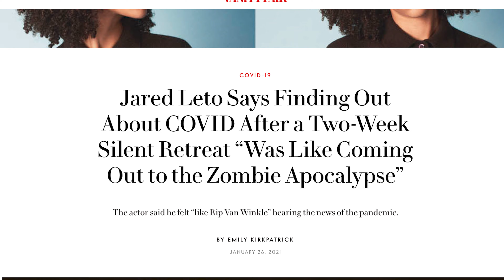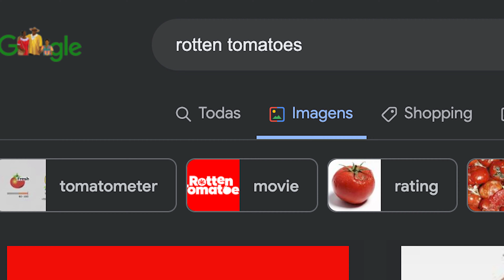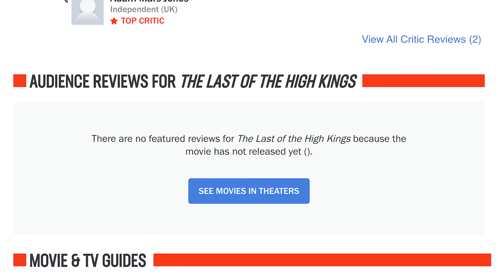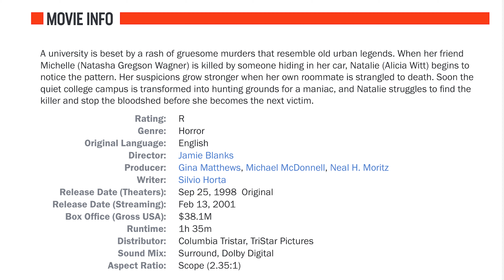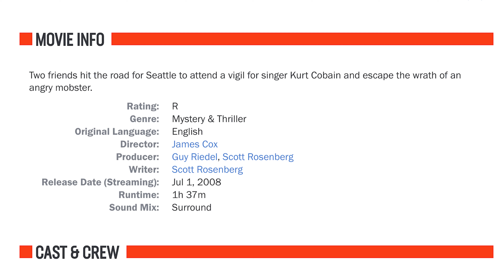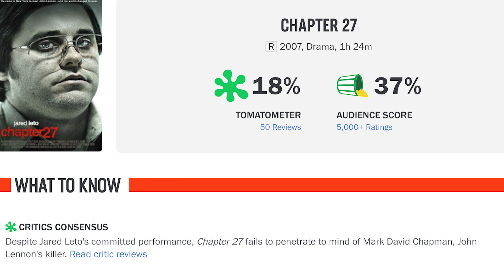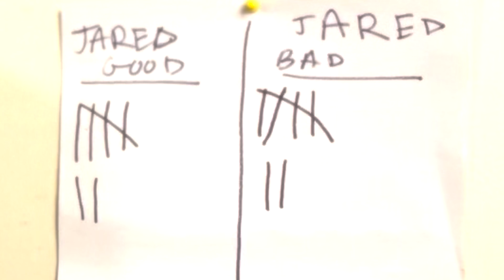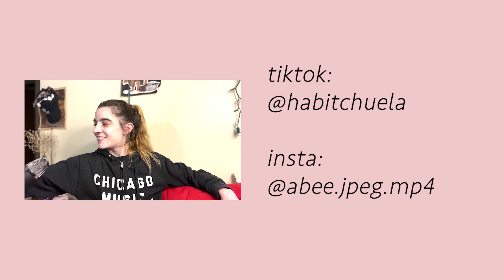Should We Let Jared Leto Keep Acting?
if i told you jared leto starred in a movie about teenage hooligans attempting to attend kurt cobain's funeral alongside selma blair and jake gyllenhaal, would you believe me???